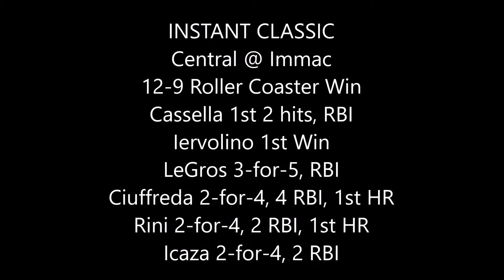Central Wins a Wild One over Immac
Central overcame an early 4-run deficit, then blew a 5-run lead, only to prevail in extra innings, 12-9,  in a game that saw 6 balls leave the yard, including 3 from Immaculata High School's Alexander Antigua, his last being a game-tying grand slam with 2 outs in the 7th. Pete Ciuffreda went 2-for-4 with 4 RBI's including a 3-run HR in the 6th. He also started the game winning rally in the 8th with a lead off walk. Garrison Legros went 3-for-5 with 2 doubles and an RBI, sophomore Tyler Cassella went 2-for-5 collecting his 1st varsity hits and an RBI, Dan Rini homered and singled for 2 RBI and Dan Icaza went 2-for-4 with 2 RBI's. Alex Degen threw 5 innings of 9 strikeout ball without his best stuff, and sophomore Ben Iervolino bounced back from allowing the game-tying HR to get the final 4 outs in order, earning his first varisty win. Central improved to 2-0.